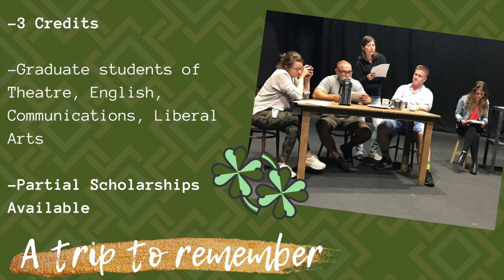Irish Theatre Summer Studio 2021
From the studio to the stage, students will study the workings and history of Ireland's world-class national theatre while developing their own theatre skills, knowledge, and practice. Students from Villanova will work alongside students from Irish and other universities and be taught by practitioners and professors from the U.S. and Ireland. Student work will culminate in a showing of final work on the Abbey Theatre’s Peacock stage.